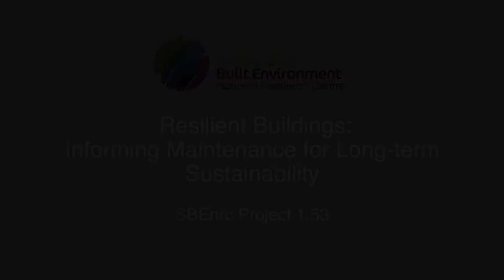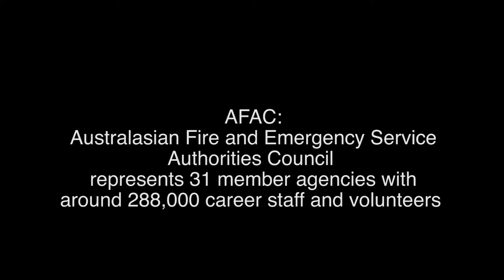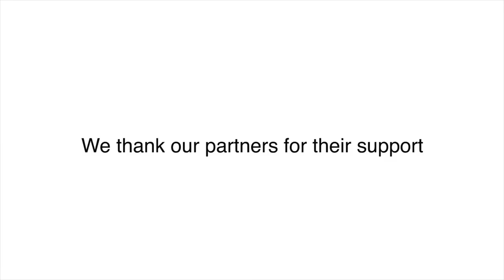SBEnrc Project 1.53 Resilient Buildings: Informing Maintenance for Long-term Sustainability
This video is based on the outcomes of research carried out by the Sustainable Built Environment National Research Centre (SBEnrc) as part of Project 1.53 Resilient Buildings: Informing Maintenance for Long-term Sustainability.